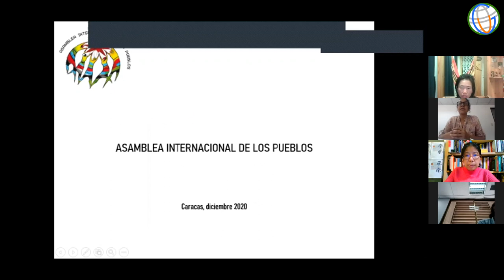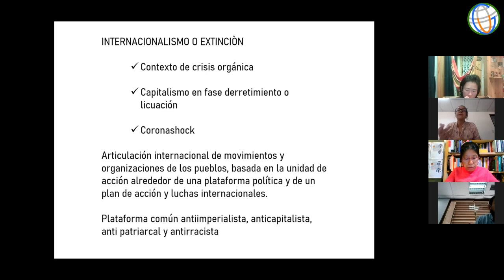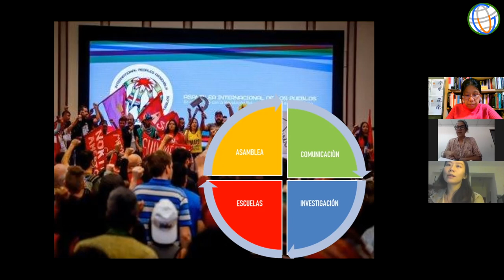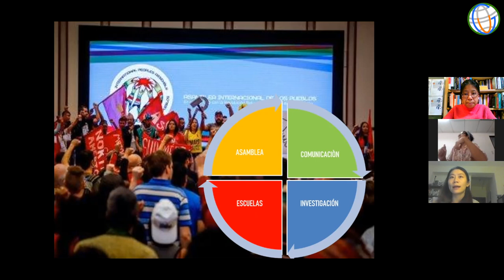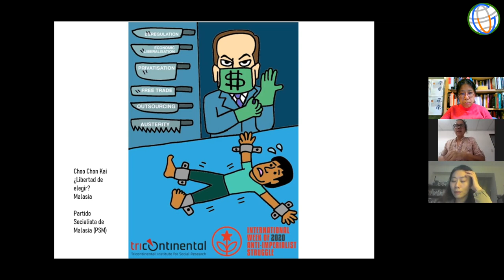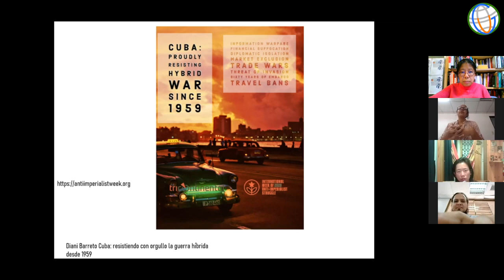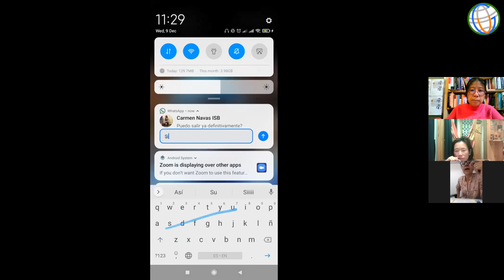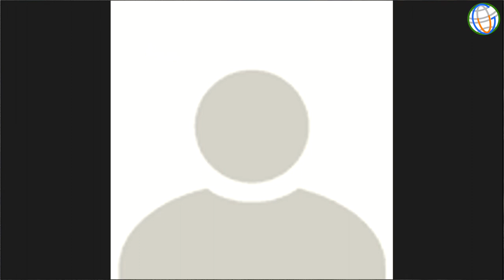201209 Venezuela in Struggles - Series One - Lecture 10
Welcome to the online course "Venezuela in Struggles: Colonial Past, Revolutionary Legacy and Community Regeneration" (Series One, 2020)

Organizers:
Global University for Sustainability
Simon Bolivar Institute
ALBA Movements (Venezuela)

Co-organizers:
Centre for Cultural Research and Development, Lingnan University
ALBA TV Network
Asian Regional Exchange for New Alternatives
Green Ground Eco-tech Centre (China)

20201209 Venezuela in Struggles (Series One)

Lecture 10: Geopolitics, Integration and Polycentric World

Speakers:
Carmen Navas (The Institute of Simóm Bolívar)
Ana Maldonado (International People’s Assembly)
Hernán Vargas (ALBA Movimientos Venezuela)